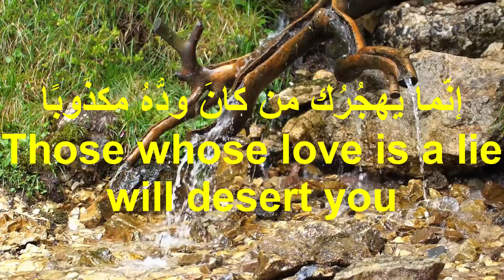إبتسم دائما كي يحتار الناس في فهمكHaters are the admirers, but with envy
سنابل_القراء_sanabe_l readers
لا تنسى 👇✔👍
تقدم قناة سنابل_القراء_sanabe_l readers هذه التلاوات العطرة النادرة لعمالقة القراء بالعالم الإسلامي في هذه التلاوة نقدم لكم العديد من التلاوات